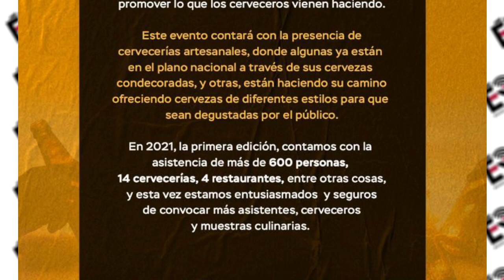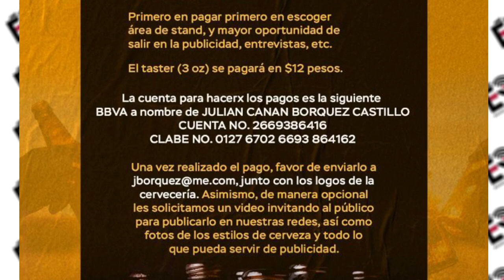Entrevista hablamos del BeerFest en Ciudad Obregón.